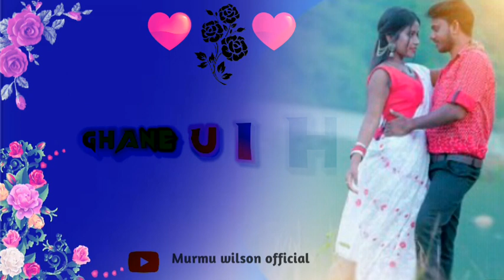Banginj hirinj kema//💞🌺//new santhali love status video 2023//santhali whatsapp status video song.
Hello friends,
                      it is new santhali romantic video and status videos 2023. in this channel new trending and traditional song romantic love song and sad, funny etc. videos and status videos always available. so guys please like, comment, share and subscribe. 👆 👆 👆 👍 👍 👍
.Tags.
.Hashtags.